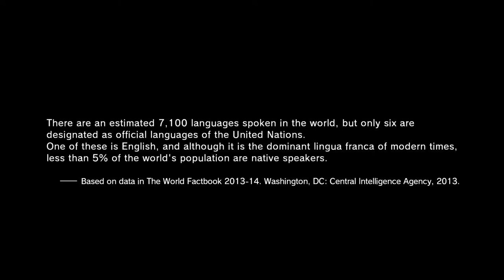Sahelanthropus brought to MB